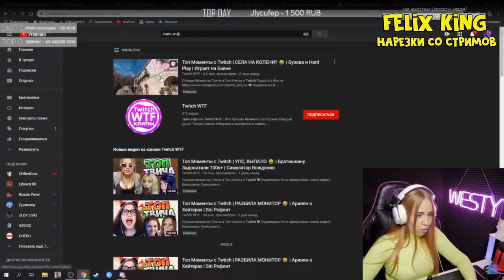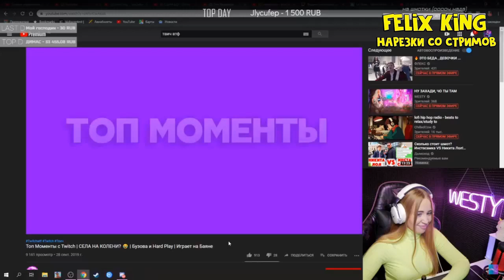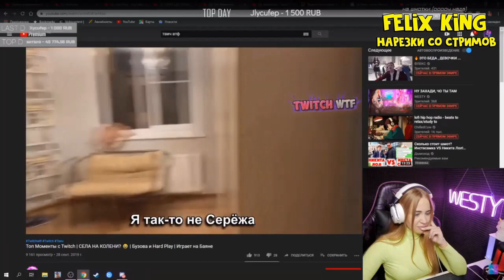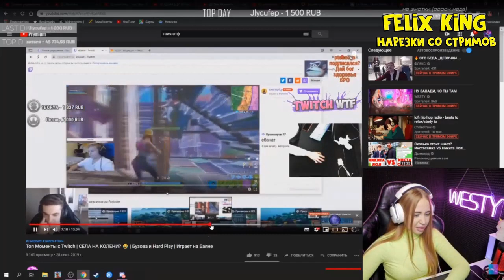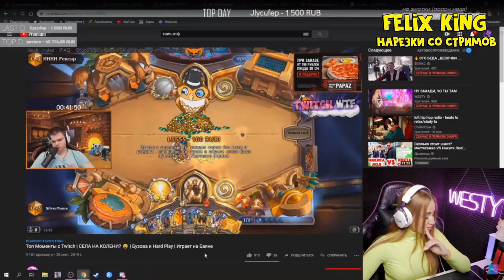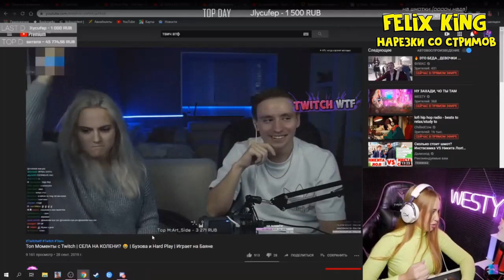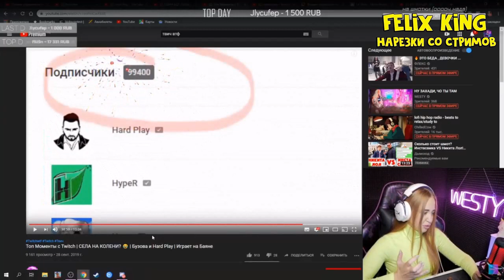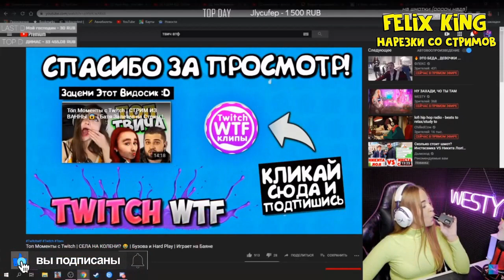Westy Смотрит Топ Моменты c Twitch | HARD PLAY о БУЗОВОЙ | Чатрулетка с Подвохом | Играет на Баяне